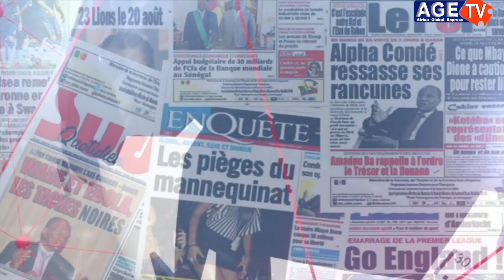Ballon d'or : la réponse de sadio mané à Karim Benzema...